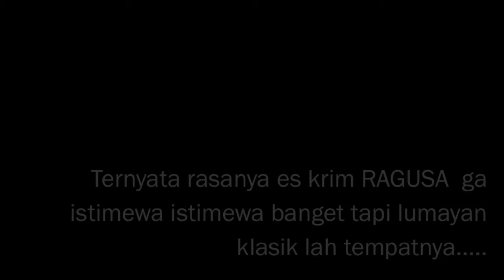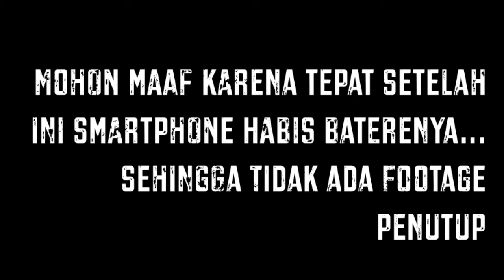Vlog Jalan Jalan Harus Fokus edisi Long Weekend